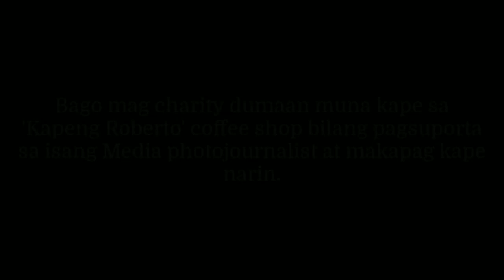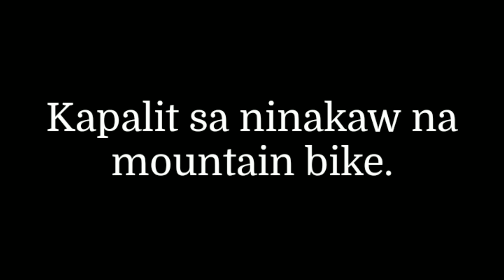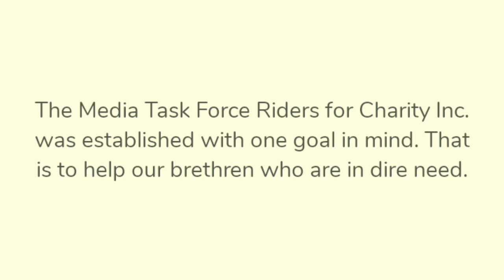NINAKAW NA MOUNTAIN BIKE NAPALITAN NG BAGO (PART 2)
SA BUHAY ANOMANG PROBLEMA KAILANGAN LANG AY MAGTIWALA SA DIYOS. TUTUGON S'YA SA ATING MGA PASANIN.